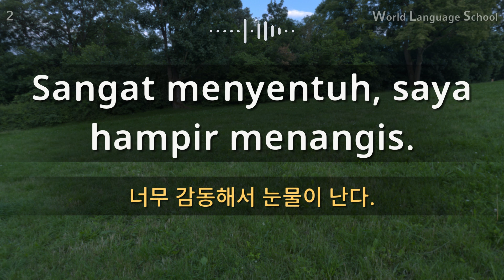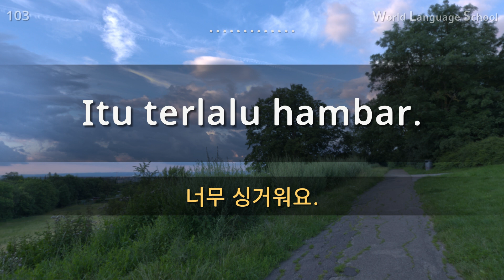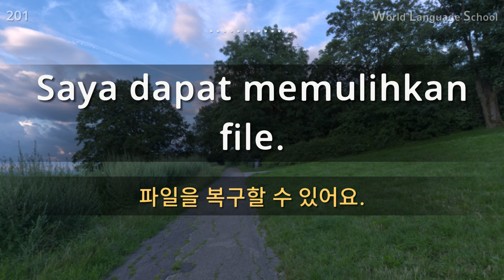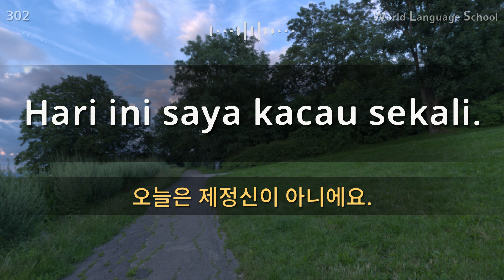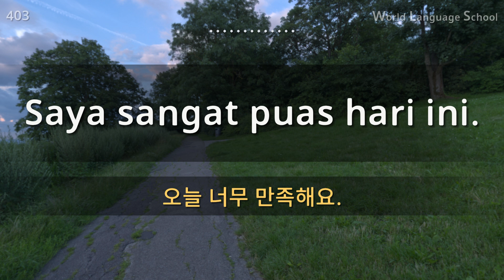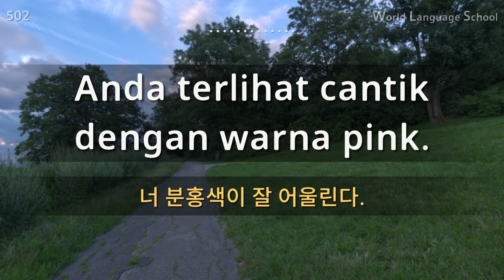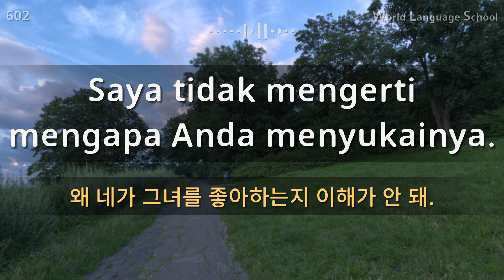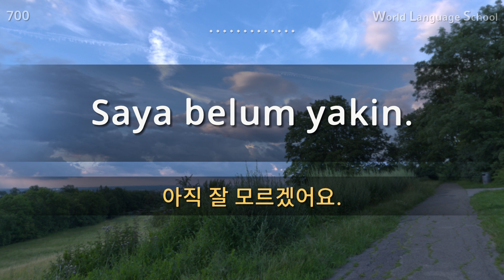원어민 인니어 / Type F F F F [Section 1] 원어민 발음 / 짧고 쉬운 700문장 연속 듣기 / 생활 회화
원어민 인니어 / Type F F F F [Section 1] 원어민 발음 / 짧고 쉬운 700문장 연속 듣기 / 생활 회화. 식당. 교통. 쇼핑. 호텔. 공항. 병원. 비즈니스  회화. 자주 쓰는 회화 패턴 / 인도네시아어 동영상과 음성을 보고 들으면서 크게 따라 읽어보세요!

안녕하세요.

감사합니다.

감사합니다.

= World Language School =
[original material]